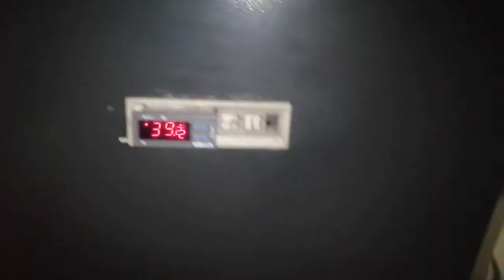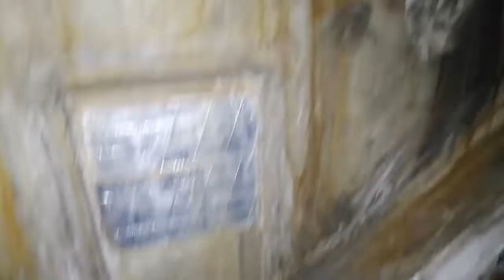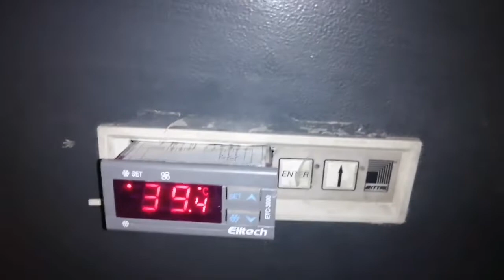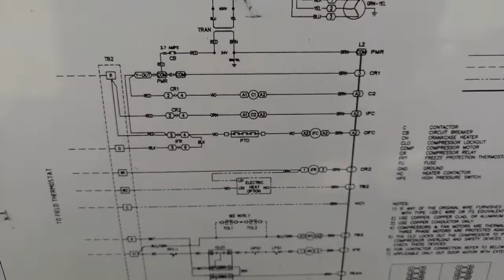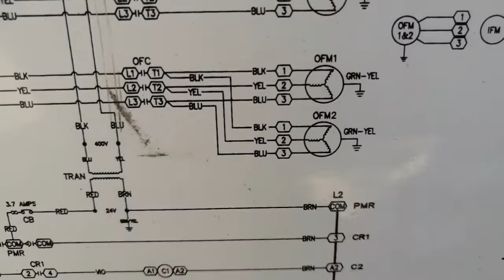Control Panel Aircondationer Repairing @ Package Type Aircondationer Servicing Tech: @VONDAVAN VLOG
Technical purposes for Industrial Aircondationer